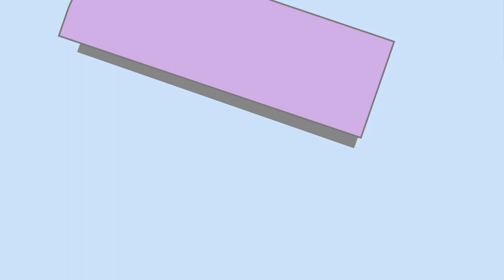Let's PLAY a Game about Family